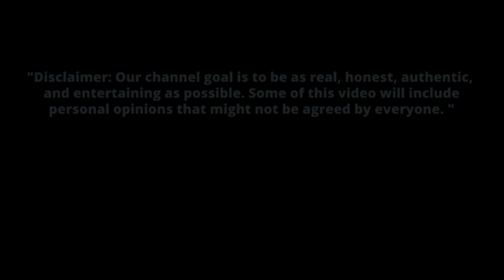BULLET TRAIN REVIEW... HIT or MISS?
comedic review breaking down Bullet Train... And, is this movie worth going to see in theaters.